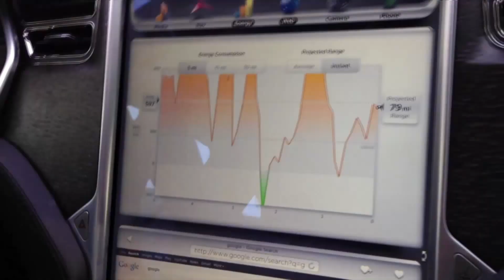Transport Evolved News Panel Show Episode 211: The Final Turn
Join Nikki Gordon-Bloomfield, Scott Cronce and Joe Dugandzic as they discuss the week’s news in the world of green and future car transport, including the dramatic end to the first ever Formula E race, Nevada's massive incentives for the Tesla Gigafactory, Apple's all-new iPhone 6 and Apple Watch, Tesla's OS 6.0, a struggle against increased public charging station tariffs, GM's latest EN-V self-driving car, the Kia Soul's impressive city range, explaining Galapagos Syndrome and Hydrogen fuel cell cars, Tesla's autonomous drive features for the Model ≡, and a quick rundown of Plug-in Week.